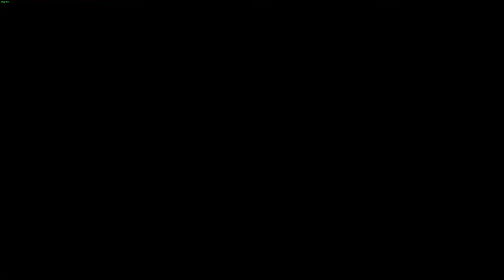17. The Maroon Assassin | A NOOB plays Assassin's Creed IV: Black Flag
This episode, I encounter another Assassin whose name is on the list that I sold out. He needed assistance with freeing his assassins that were captured and I help him even though the Templar key did not turn up. Eventually, it leads to the key because the person behind the captures turn out to be another Templar